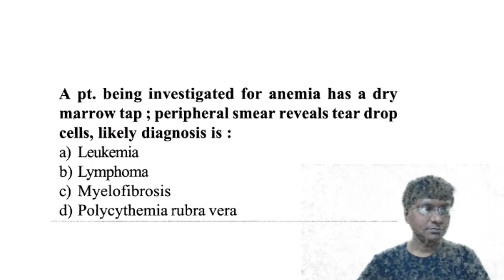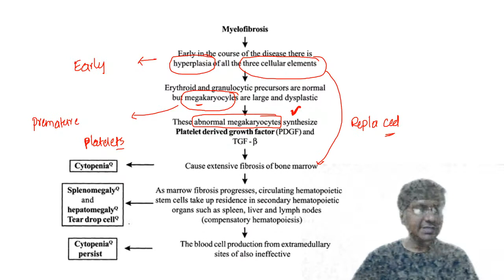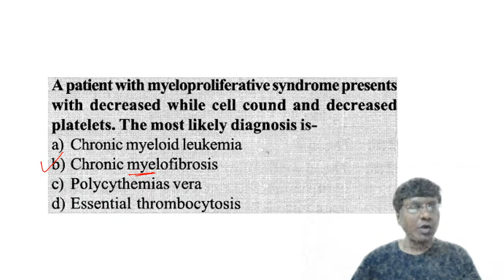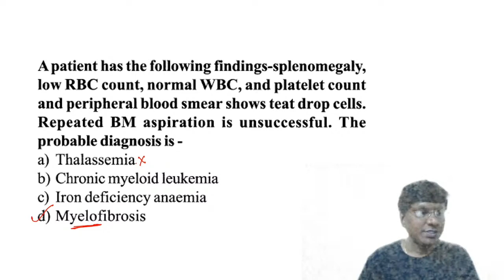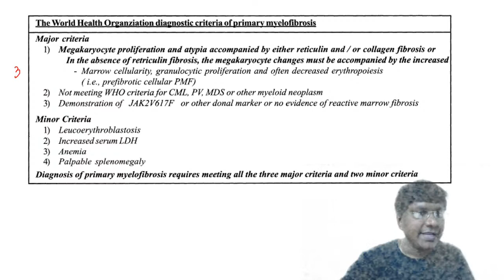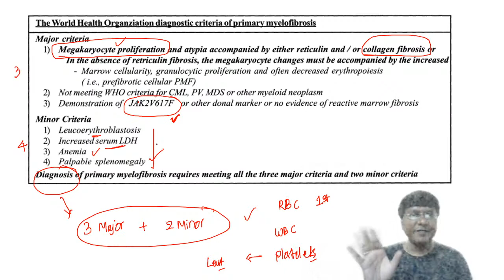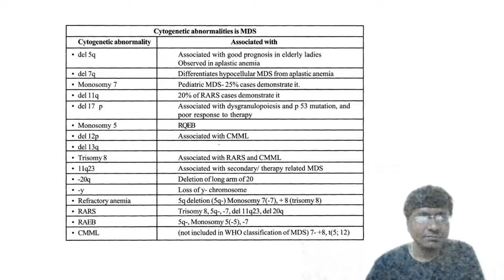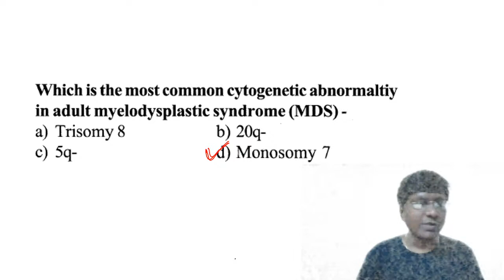Hematology MCQs Part 6 | General Medicine with Dr. Rajesh Gubba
In this session, Dr. Rajesh Gubba will discuss some of the must-know MCQs from hematology in General medicine. This session will be helpful for the students appearing for upcoming NEET PG, AIIMS PG, PGi, JIPMER, examinations.

Unacademy Plus Subscription Benefits:
1. Learn from your favorite teacher
2. Dedicated DOUBT sessions
3. One Subscription, Unlimited Access
4. Real-time interaction with Teachers
5. You can ask doubts in the live class
6. Download the videos & watch offline